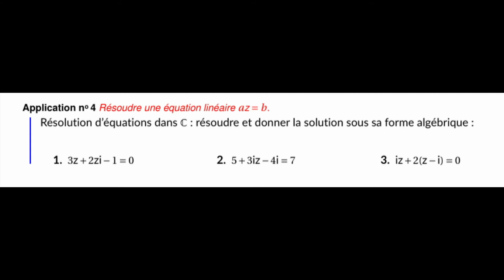Résolution d'équations complexes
Maths expertes